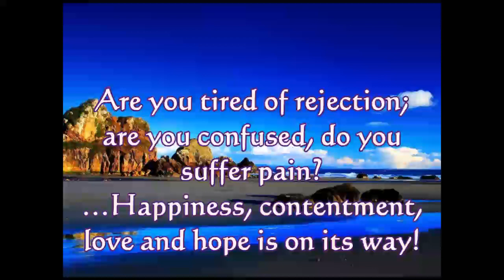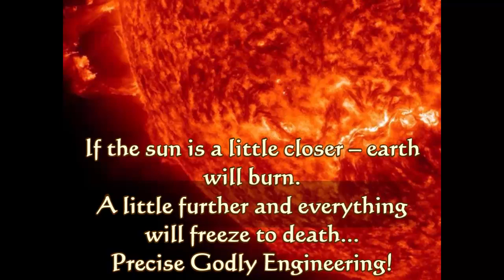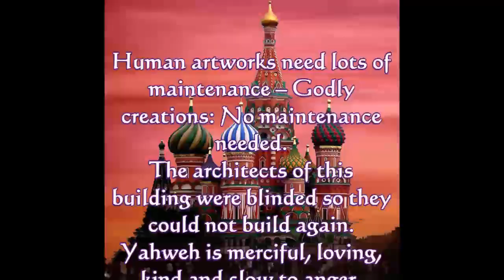Stunning Life 1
Stunning Life through Yeshua Hamashiach!
King Yeshua came to give us unmerited favor and grace and to save our souls from eternal hell!
Never based on your performance!
Yeshua is your Billion $ gift! Directly from Yahweh!